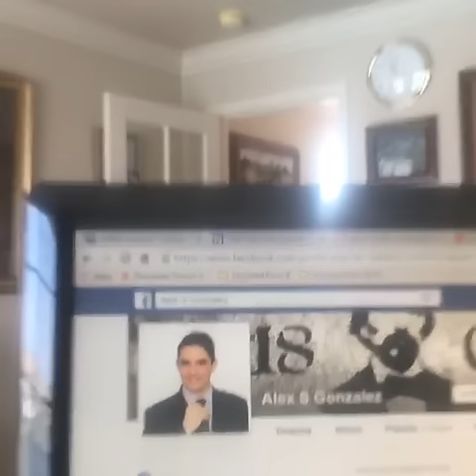Hillary KARMA in life we will not be punish for our bad actions. ~ Our bad actions will punish us!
KARMA in life we will not be punish for our bad actions. ~ Our bad actions will punish us! latinosfortrump latinoswithtrump basketofdeplorables Renee Gar-cee

Jorge Ramos must be brought to the light!